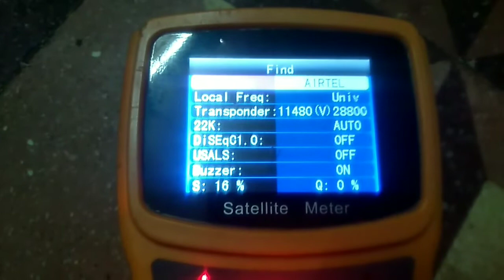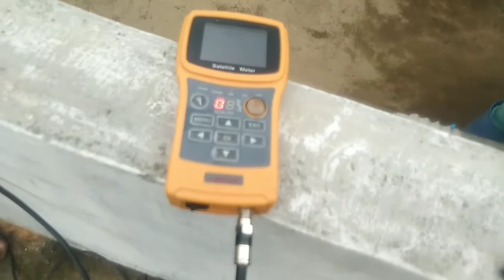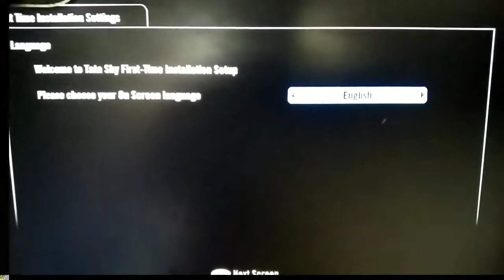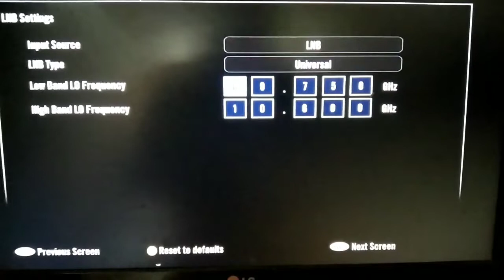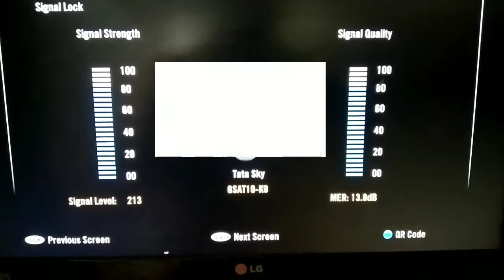How to Tatasky dish full installation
Namskar dosto Is vidio main mene tatasky dish installation kese karte hai vo bataya gaya hai.aur tatasky ka signal kese set karte hai aur ushki information di gai hai.agar aap ko hamara vidio pasand aye to hamari chanal Ko like share aur subscribe kijiye.thanks